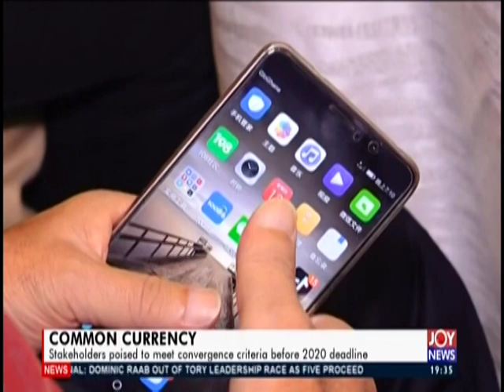Joy Business Prime (18-6-19)